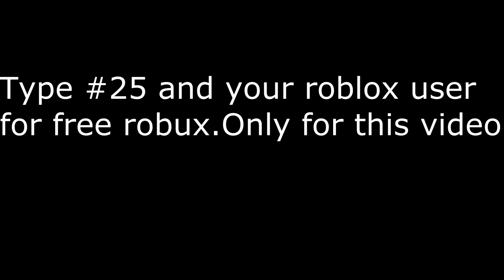(Restraunt Tycoon) I got so much money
Hey guys hope your happy have a awesome day. I am having snow right now its chilly. I will have a vid about it soon.